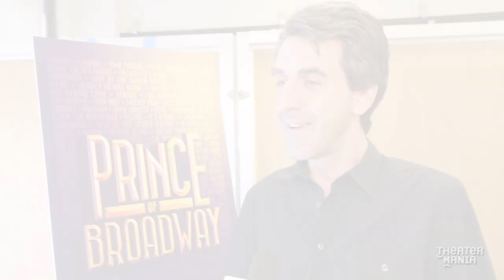Tony Yazbeck, Emily Skinner, Jason Robert Brown on Prince of Broadway Showstoppers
The shows that Harold Prince has either directed or produced are the definition of Broadway history. That list includes titles like Sweeney Todd, Damn Yankees, Fiddler on the Roof, Phantom of the Opera, and West Side Story, among others. A new musical revue, Prince of Broadway, celebrates his illustrious career. On the eve of its Manhattan Theatre Club premiere, Prince, along with codirector Susan Stroman, musical supervisor Jason Robert Brown, and cast members including Tony Yazbeck, Emily Skinner, Chuck Cooper, and more, discussed the new piece, which features one showstopper after another from all of Prince's big Broadway hits.